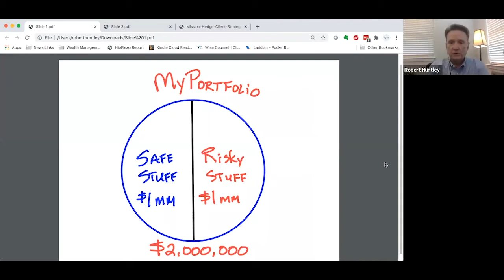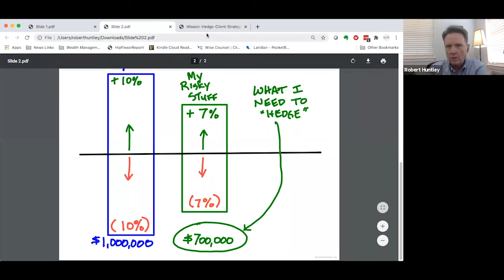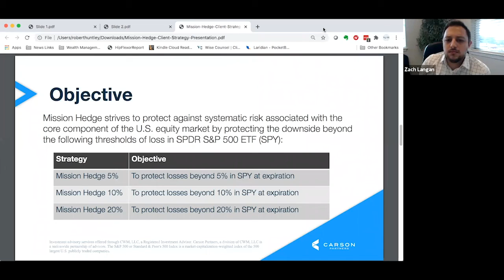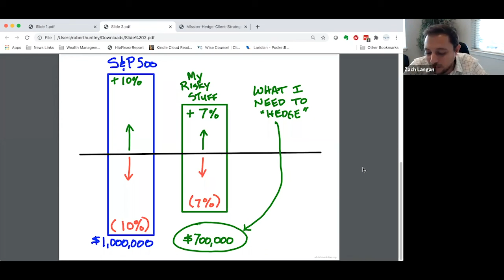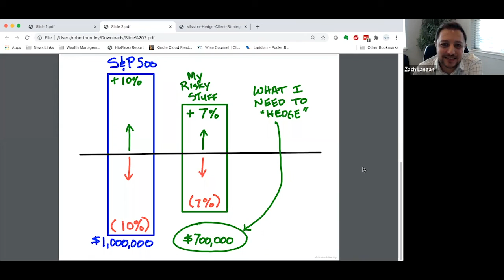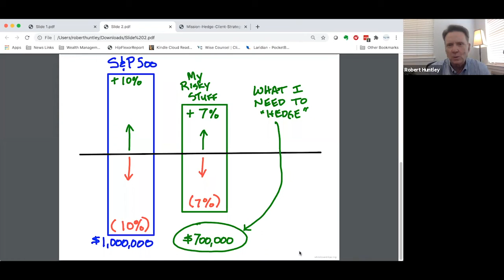Election Protection Strategy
Investment advisory services offered through CWM, LLC, an SEC Registered Investment Advisor. For a comprehensive review of your personal situation always consult with a tax or legal advisor.